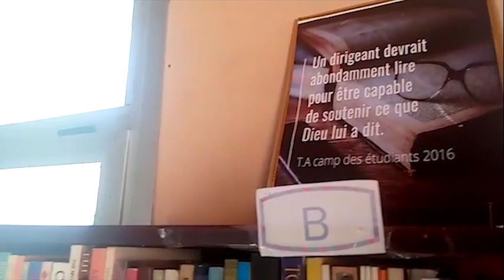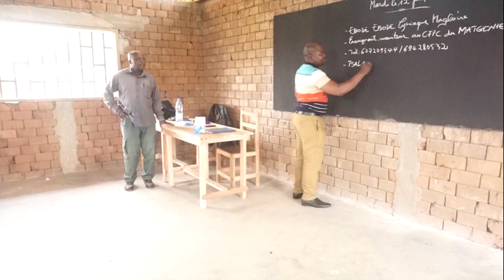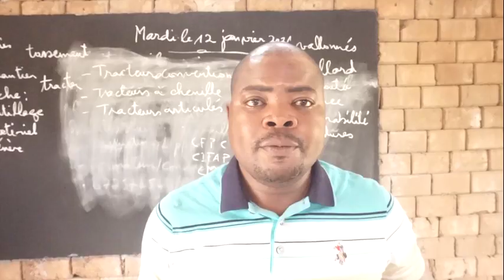Koume News, 13th January 2021 (English)